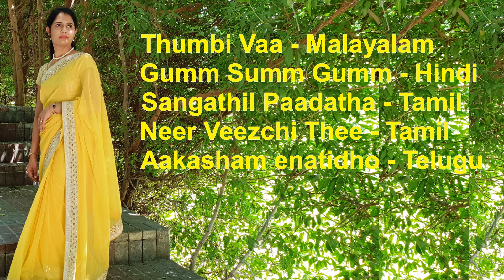Thumbi Vaa | Aakasham Enatidho | Sangathil Paadatha | Gumm Summ Gumm | Veena | Dhanya Ratheesh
“Thumbi Vaa” is one of the rarest songs in the history of Indian cinema, composed by the maestro Ilaiyaraaja from the 1982 super hit Malayalam movie Olangal directed by Balu Mahendra, starring Amol Palekar and Poornima Jayaram. The lyrics were written by ONV and the song in S Janaki’s voice melted into the hearts of millions of Keralites. Ilaiyaraaja adapted the tune of this song in his compositions in Telugu, Tamil and Hindi films.

1982 – Olangal – Malayalam – Thumbi Vaa Thumbakudathil
1982 – Auto Raja – Tamil - Sangathil Paadatha Kavithai
1986 – Nireekshana – Telugu - Aakasham Enatidho
1986 – Kanne Kalaimaane – Tamil - Neer Veezhchi Thee Mootudhae
1996 – Aur Ek Prem Kahani – Hindi - Monday Tho Utkar
2009 – Paa – Hindi - Gumm Summ Gumm

Here's my cover for this beautiful composition.

Thumbi Vaa | Veena cover

Veena: Dhanya Ratheesh
Mixing & Mastering: Anil Miriyala

Also, Follow me on other social platforms for regular updates